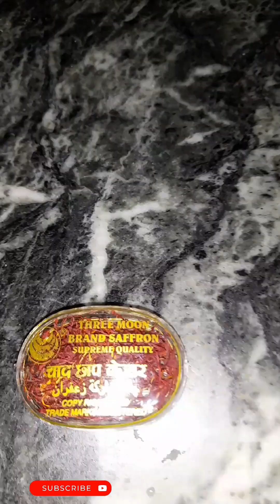व्रत में खाने के लिए नारियल वाली बर्फी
• The Light – LiQWY...

🎵 Track Info:

Title: The Light by LiQWYD

 • LiQWYD - The Ligh...
YouTube Music:

 • LiQWYD - The Ligh...